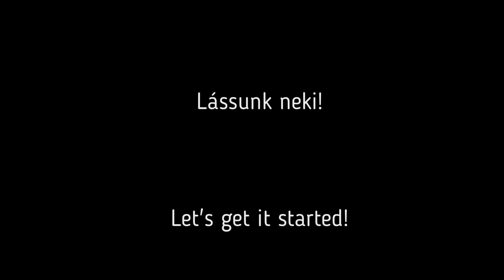Rusty trailer reparation LISZ 300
Repairing a 40 years old trailer to prepare for a new MOT full restoring.
Régi utánfutó teljes felújítása megerősített felépítménnyel.